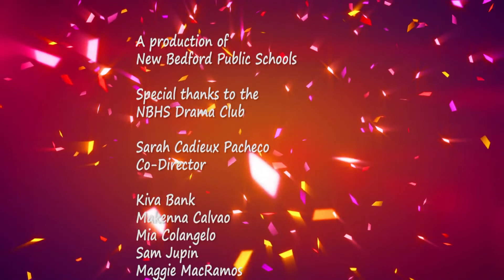NBHS Drama Club Members Talk Theater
NBHS Drama Club members talk about the Club, why they are members and why they stay involved!